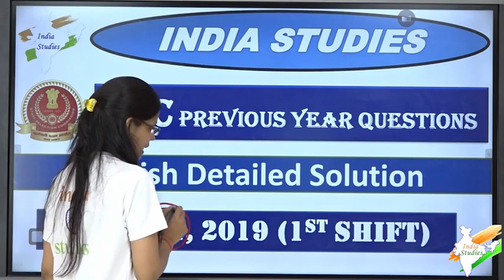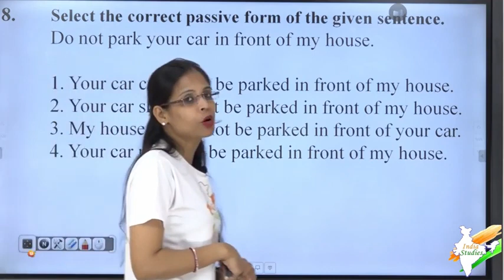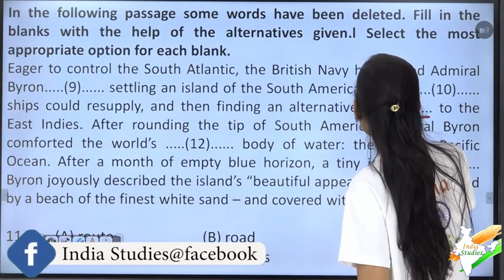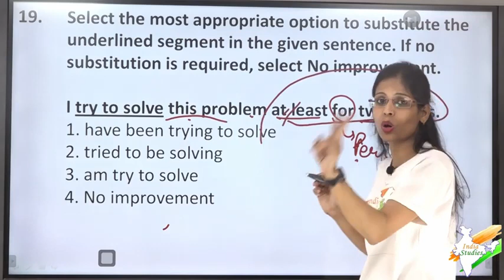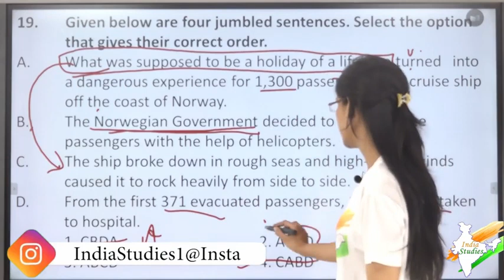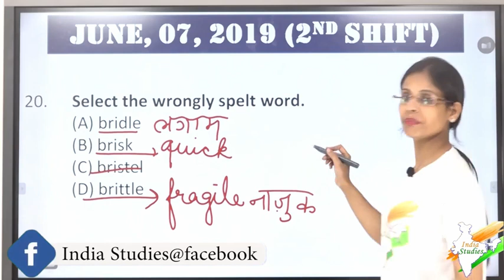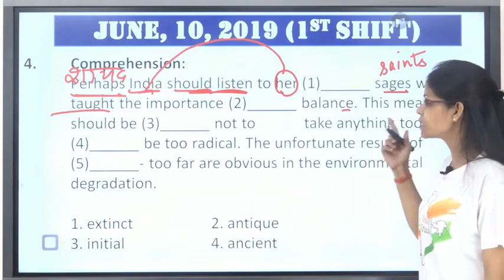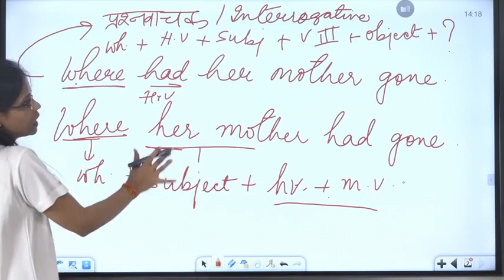SSC CGL Previous Year Paper explanation 2018 13 घंटे लगातार p-1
00:00 ssc cgl 208
1:00 june 4th, 1st shift
37:40 june 4th , 2nd shift
1:30:40 june 4th 3rd shift
2:10:30 june 6th 1st shift
2:41:10 6th june 2ns shfit
june 3rd shift

june 1st shift
june 2ns shfit
june 3rd shift

june 1st shift
june 2ns shfit
june 3rd shift

june 1st shift
june 2ns shfit
june 3rd shift

june 1st shift
june 2ns shfit
june 3rd shift

june 1st shift
june 2ns shfit
june 3rd shift